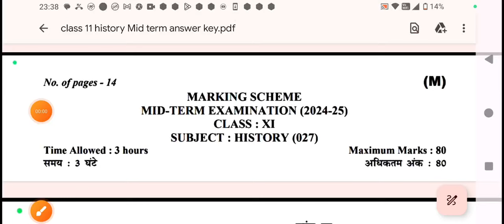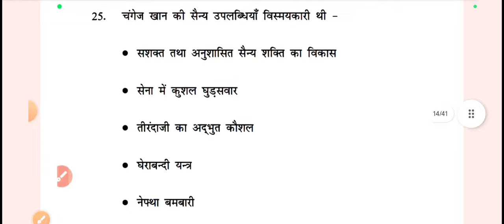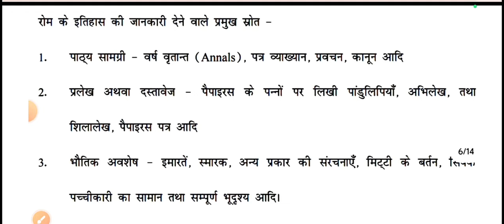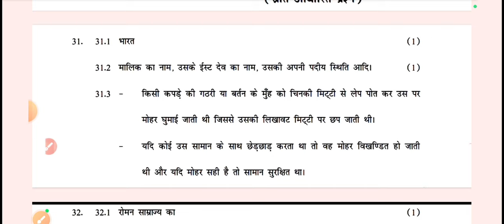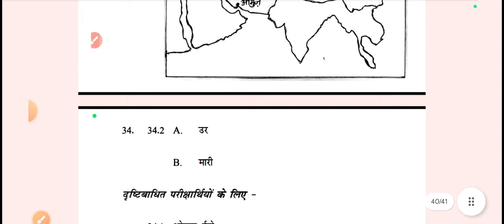class 11 history mid term question paper 2024-25 solution / class11 history exam answer key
class 11 history mid term question paper 2024-25 solution / class11 history exam answer key / morningshift

18 October 2024 class 11 history paper
class 11 accountancy mid term question paper 2024 solution

class 11 history question paper solution 2024 / history paper answer key 2025 / morning shift class 11 accountancy mid term question paper answer key 2024-25

class 11th history paper 2024 doe solution

morning shift class 11 history question paper 2024 11 accountancy question paper class11 solved 18 october 2024 question paper class 11 today question paper class 11 Hindi

class 11 history mid term question paper 2024-25
class 11 history mid term question paper 2024-25 solution / class11 history exam answer key / morningshif

class 11th history paper 2024, class 11th accountancy paper 2024 mid term, class 11th economics mid term paper 2024 solution 16/10/2024 economics paper class11